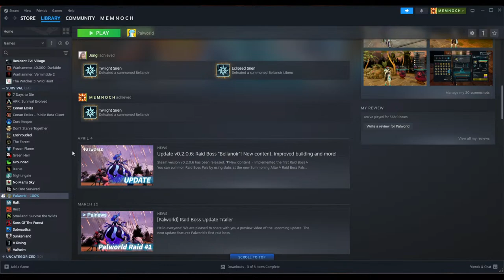🔴 Live: PALWORLD🔴Fighting LEGENDARY BELLANOIR🔴Raid Boss🔴Breeding🔴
Checking the additions and changes in the v0.2.0.6 patch update!